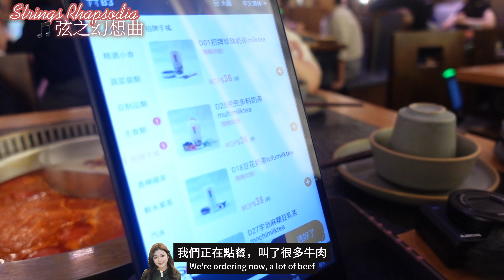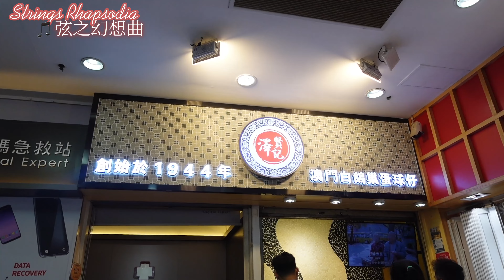Erica's Vlog #9:《弦之幻想曲》Strings Rhapsodia | Karena Tam (Double Bass), Marco Ng (Violin)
My name is Erica and I am a Bachelor's student at the Royal Academy of Music. On July 14th, Karena, Marco, and I had a concert at Clube Militar de Macau. We had so much fun performing various works, and we hope you enjoy our vlog for this concert!